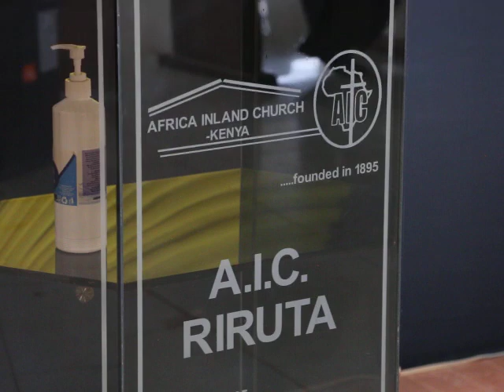Rejoice, pray and give thanks at all times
1 Thessalonians 5:16-18 NIV

16 Rejoice always, 17 pray continually, 18 give thanks in all circumstances; for this is God’s will for you in Christ Jesus.